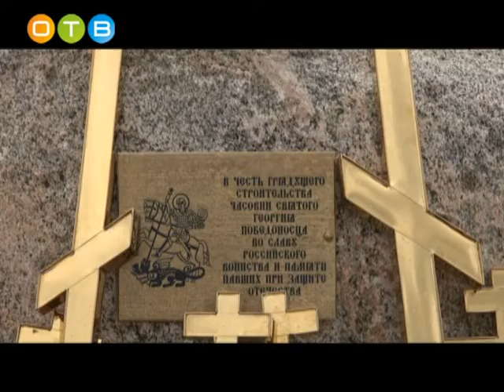В парке «Патриот» освятили купола и кресты для строящейся церкви